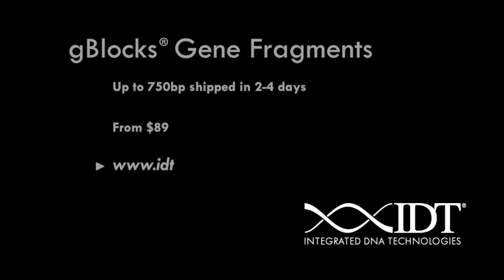gBlocks® Gene Fragments—Now Cheaper, Faster, Better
Adam Clore PhD, Manager of the Synthetic Biology Design and Support group at IDT, discusses how recent manufacturing improvements have made gBlocks® Gene Fragments even better.